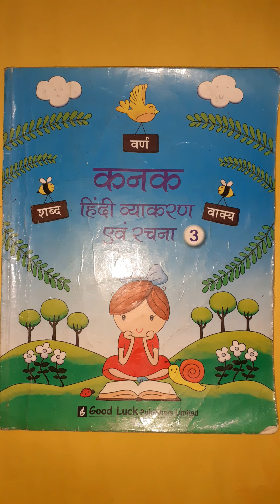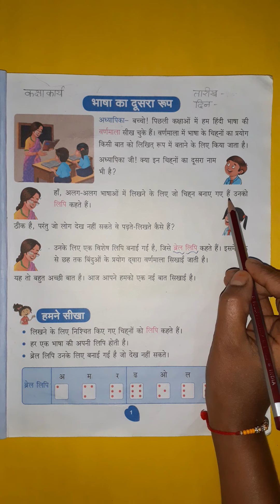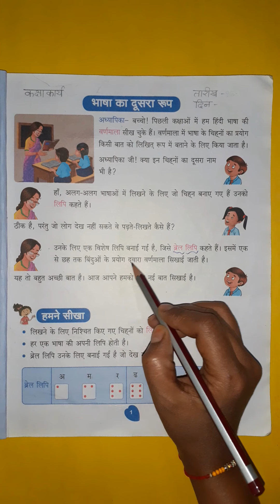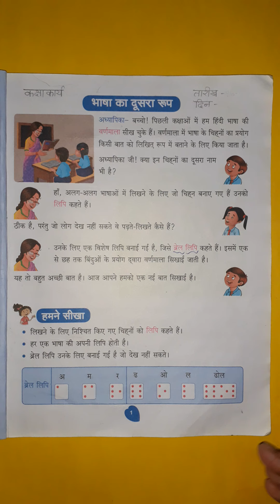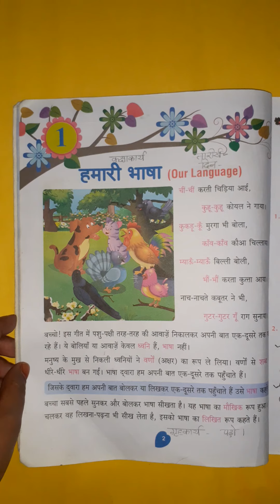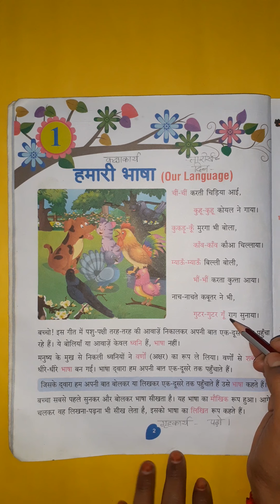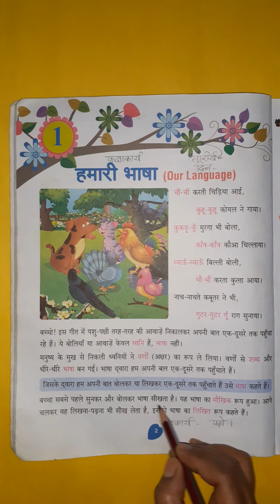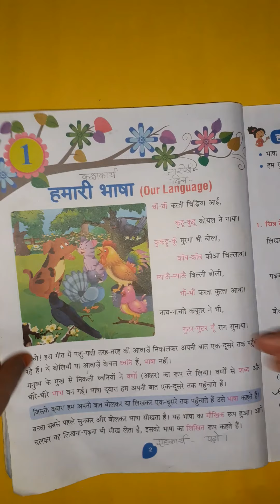कक्षा-३री विषय-हिंदी (कनक हिंदी व्याकारण एवं रचना)पाठ-१ हमारी भाषा पृष्ठ संख्या-१,२